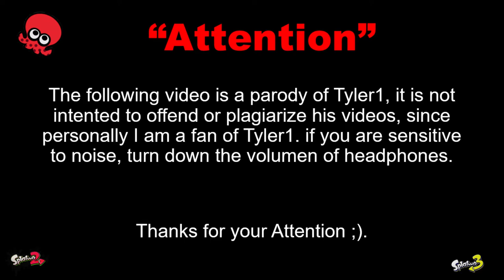Toxic Veemo T1 - Octo Expansion "Funny momments"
14+ Parody of T1 "Bridgett's Cousin" / "Enjoy this video" HeHe XD.

Info:
a thousand apologies if I haven't uploaded videos in these weeks, I've been a bit busy in my studies, but now I may upload one or two videos per month.

I use my content to entertain people, I do not earn money or anything else, I do it for fun and a good hobby like any user. the images and song are not mine.